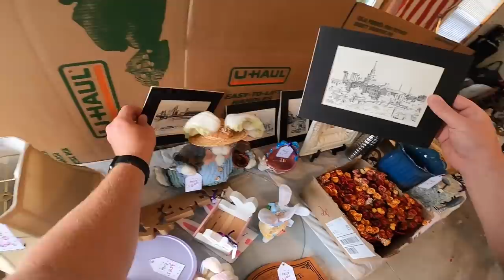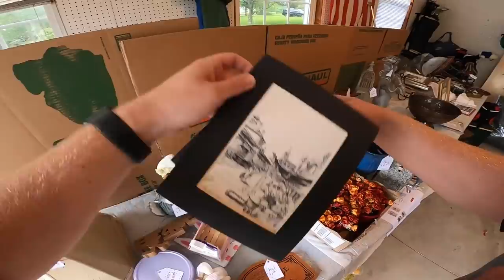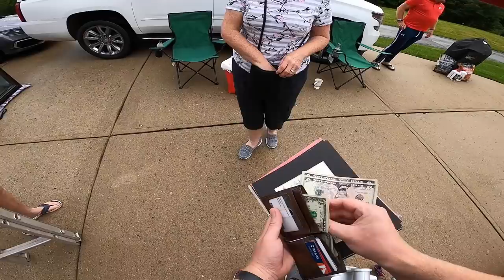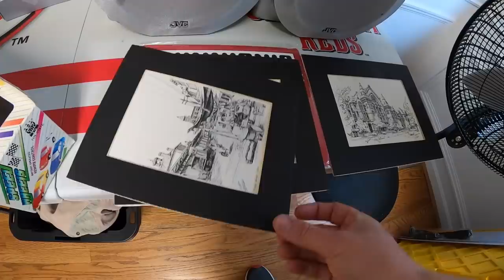This Guy Spotted My GoPro at His Sale